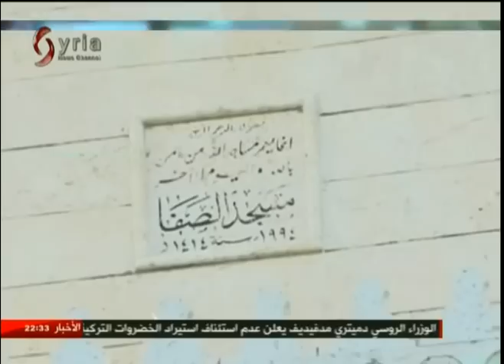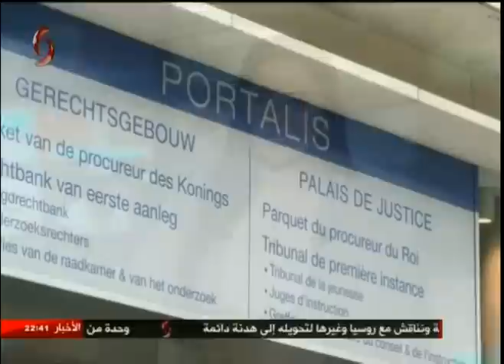ساعة إخبارية العاشرة مساء من الإخبارية السورية في دمشق 6-7-2016 رانيا عثمان